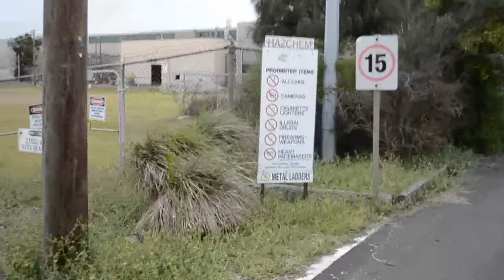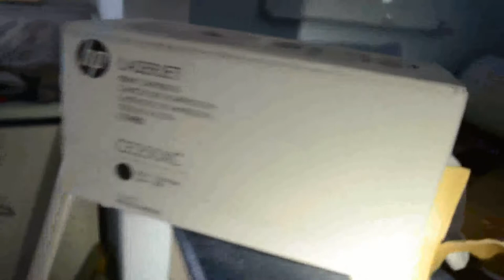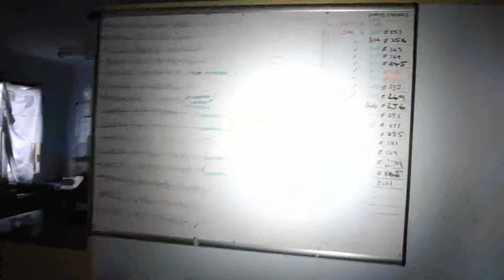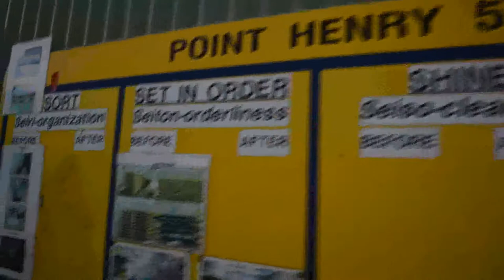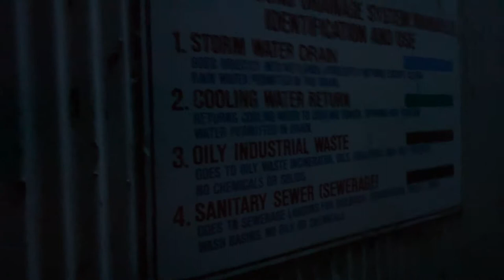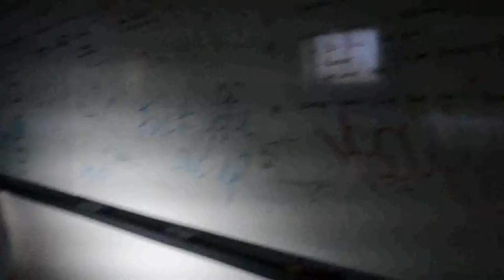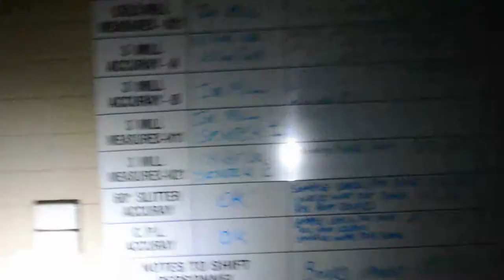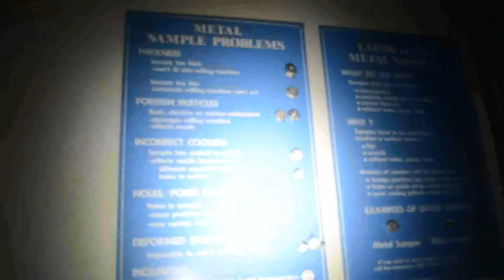Abandoned Alcoa Smelter Plant Pt 1 Australia